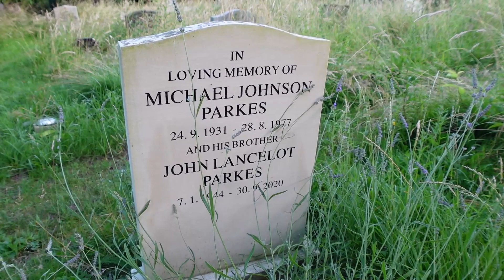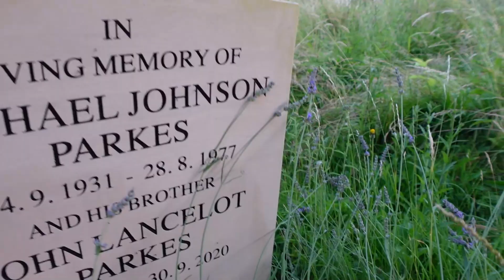Mike Parkes famous graves celebrity graves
Today I went to St Peters Church in Charsfield, Suffolk to visit the final resting place of motor racing legend, Michael Johnson Parkes.